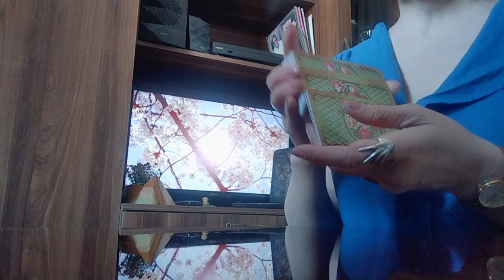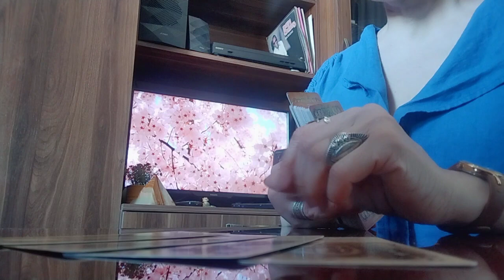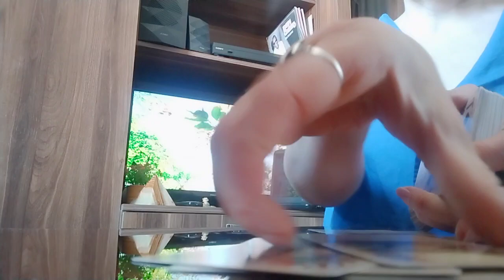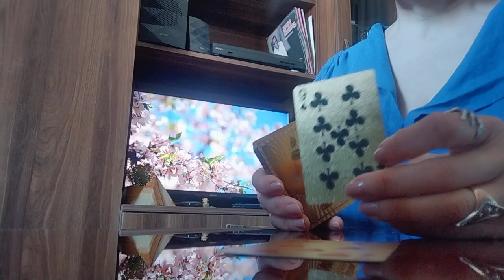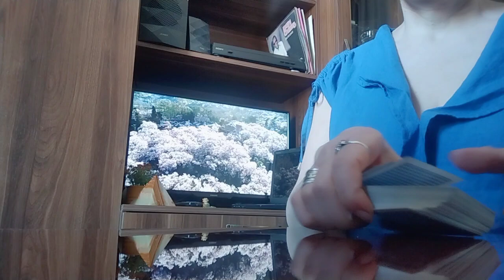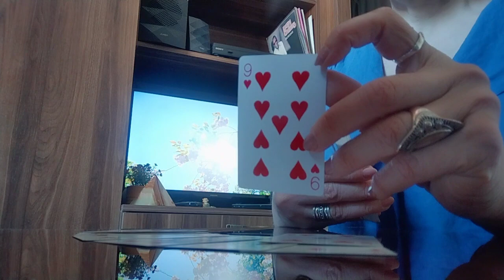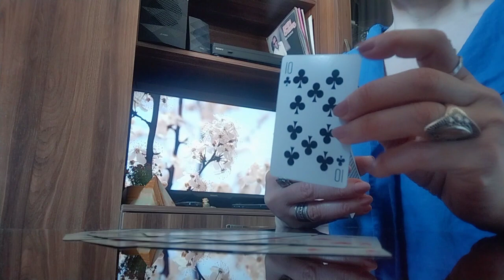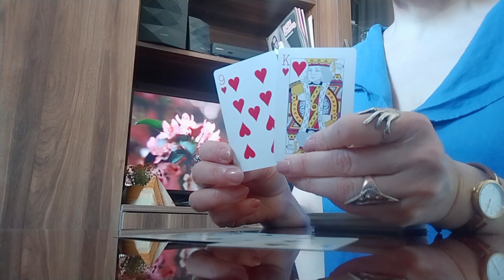როგორი გაგრძელება ექნება თქვენს ჩანაფიქრს?!/ტაროს საჯარო გაშლა✨🃏🃏🃏✨